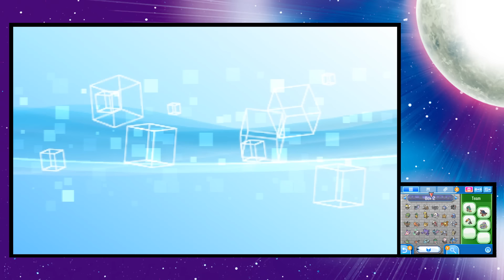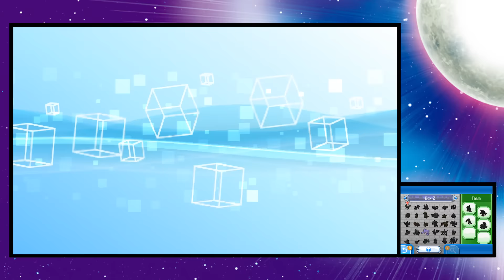Let's Play Pokémon Mond [German][Blind][#58] - Geiselnahme eines Pokémon!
Let's Play Pokémon Mond [Deutsch][60fps] Part 58

Ich habe noch ein wenig Spaß damit mir ein Mimigma zu suchen. Als ich es fand ist die Freude nur von kurzer Dauer, denn Fran und ihr Team Skull haben den Kindern ein Pokémon entführt, nur um uns zu ihrem Boss zu locken. oO
Have Fun!

INFORMATIONEN:

Der Schauplatz von Pokémon Mond ist die Alola-Region. Sie umfasst vier tropische Inseln sowie eine künstlich angelegte Insel. Viele nie zuvor gesehene Pokémon bevölkern die üppig bewachsenen Inseln von Alola. Die Geschichte beginnt in Pokémon Mond kurz nach dem Umzug der Hauptfigur nach Alola. Kaum angekommen, beginnt auch schon das Abenteuer, auf dem man vielen faszinierenden Leuten begegnen wird.

«Pokémon Mond»
RPG Spiel von Nintendo (2016)

WICHTIGER HINWEIS:
Wenn Dir das Spiel gefällt, bitte unterstütze die Entwickler und kaufe Dir das Spiel Pokémon Mond von Nintendo im Original!